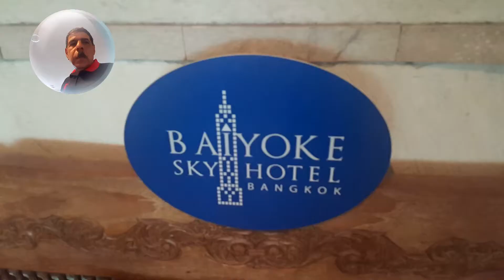Baiyokes sky hotel breakfast 79 floors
P4uy top